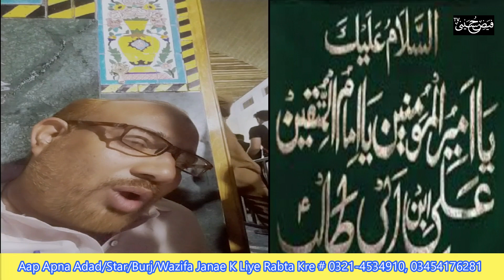Kufa Dar E Ali As Pe Qibla Gulfam Ali Hussaini Anokha Tareeka E Dua I FayzeHusayni TV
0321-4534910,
WHATSSAPP

Contact To Know What is Asm e Azam  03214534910